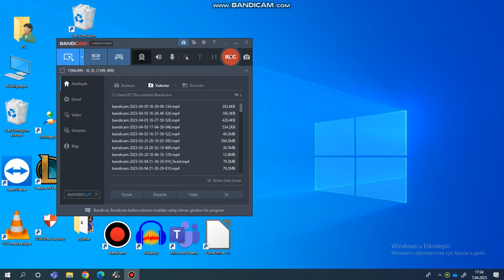bourges yolunda böyükbaş hayvan taşıyoruk ets2